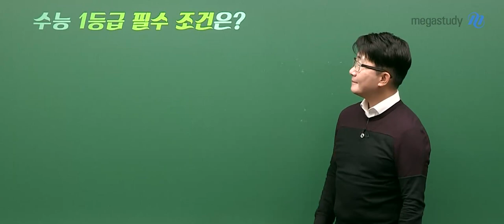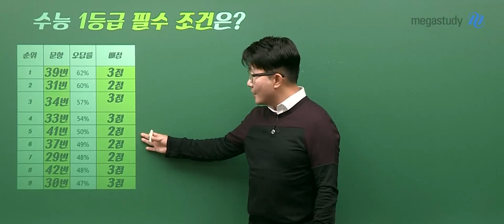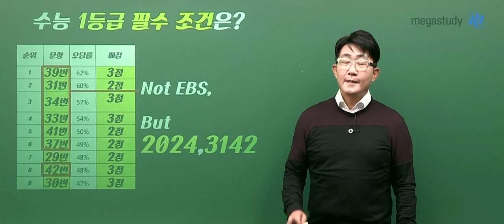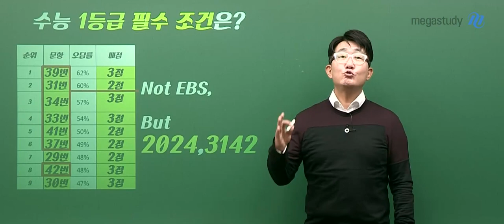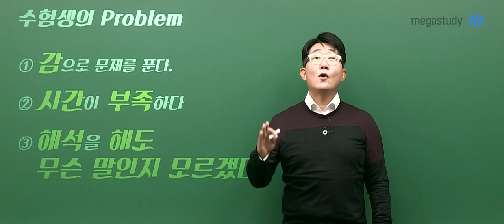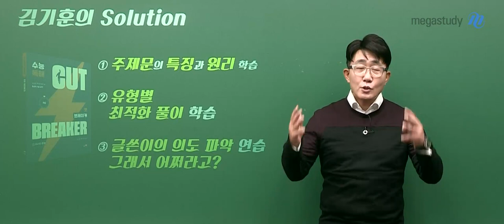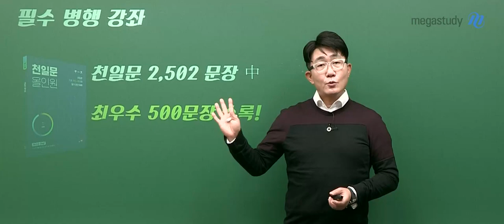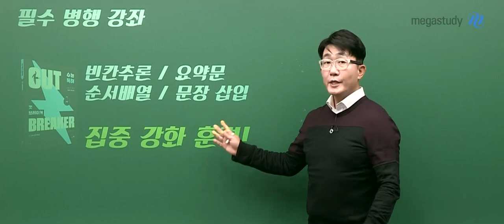[메가스터디] 영어 김기훈 쌤 - 수능 독해 Cut Breaker OT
기출 분석부터 독해 개념 완성까지 가능한!
김기훈 선생님의 신규 강좌 '수능 독해 Cut Breaker'

- 독해 풀이에 바로 적용되는 유형별 풀이 방법 학습
- 꼭 풀어야 할 기출 문제 분석
- 수능에서 풀이에 핵심이 되었던 필수 어휘

수능 전범위 독해 개념을 학습할 수 있습니다!

- 김기훈 선생님의 강좌가 더 궁금하다면?